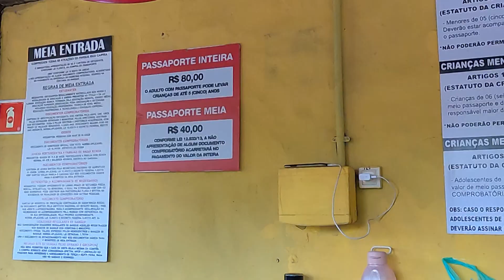Rico Caipira o Restaurante Com a MAIOR Área Kids do Mundo!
E ai pessoa!
Neste vídeo vocês vão poder curtir este local sensacional que é o Rico Caipira, eu brinco que é o Restaurante com a Maior Área Kids do Mundo!
Possui mais de 30 atrações tanto para as crianças quanto para adulto.
o Parque é muito gostoso com muita área verde e tudo remetendo a roça.
Inclusive a comida, uma comida bem caseira e típica, preços acessíveis e bem servida.
sem falar no tradicional Bolinho de Chuva, delicioso, ainda mais com aquele café no bule e um leite queimado.
para os dias mais quentes você pode se refrescar com a área molhada.

o Horário de funcionamento do Rico Caipira é das 10h ás 17h e funciona de sábado e domingo e em feriados, em época de ferias escolares funciona de sexta-feira também!

O rico Caipira fica localizado na Avenida Jaguarussu, s/n - Morada da Barra, Vila Velha - ES